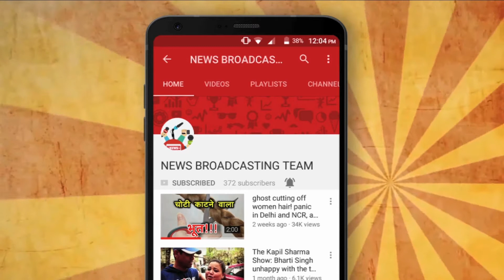DEEPIKA AND RANVEER SINGH PREPARING FOR MARRIAGE NEWS BROADCASTING TEAM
DEEPIKA AND RANVEER SINGH PREPARING FOR MARRIAGE